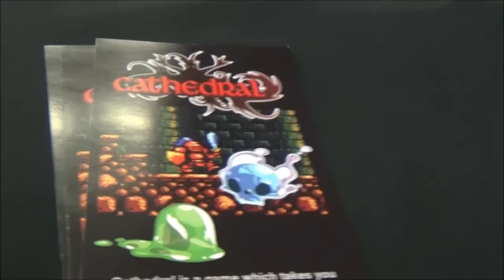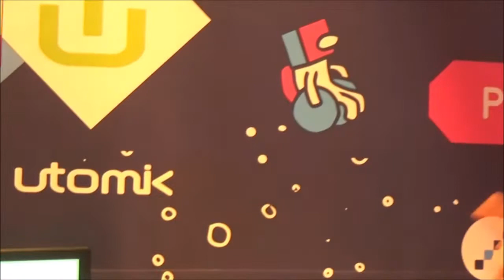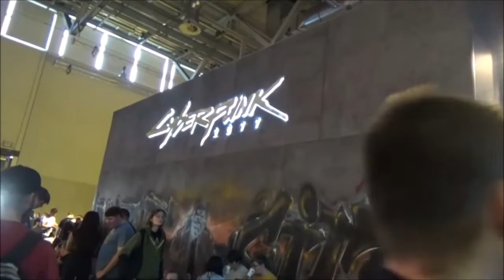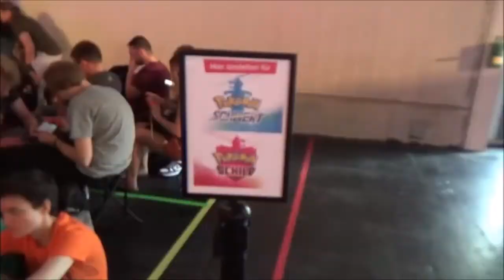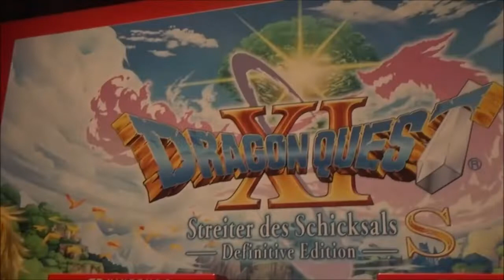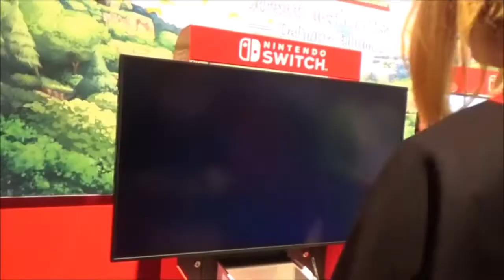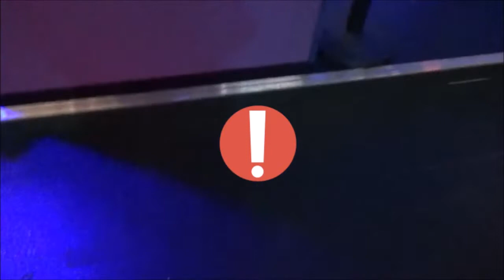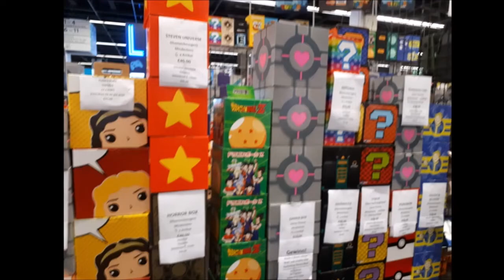Zlog #033 👑 Mit Deadpool, Link und Yoshi auf der Gamescom 2019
Zlog XXXIII * Mit Deadpool, Link und Yoshi auf der Gamescom 2019

Wenn die Games auf der Gamescom auch dir fürstlich munden, supporte bitte die Entwickler damit, dass du dir die Spiele im Original kaufst im besten Fall in deiner Lieblings Technikfachhandlung!